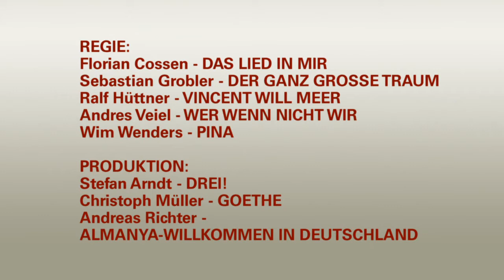LOLA VISIONEN - Regie & Produktion - DEUTSCHER FILMPREIS 2011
Gespräch mit den nominierten Produzenten und Regisseuren sowie den Regisseuren der mit einer Nominierung ausgezeichneten Spielfilme:

Stefan Arndt, Produzent DREI
Florian Cossen, Regisseur DAS LIED IN MIR
Sebastian Grobler, Regisseur DER GANZ GROSSE TRAUM
Ralf Huettner, Regisseur VINCENT WILL MEER
Christoph Müller, Produzent GOETHE!
Yasemin Samdereli, Regisseurin ALMANYA - WILLKOMMEN IN DEUTSCHLAND
Andres Veiel, Regisseur WER WENN NICHT WIR
Wim Wenders, Regisseur PINA

Moderation: Alfred Holighaus
(Geschäftsführer Deutsche Filmakademie)

Aufgezeichnet am 25. März 2011 in der Astor Film Lounge Berlin.